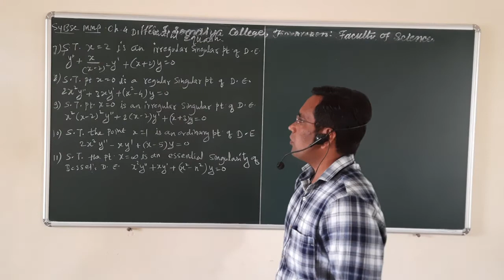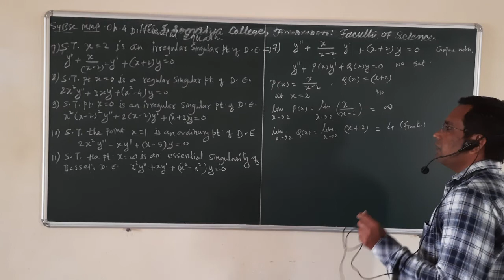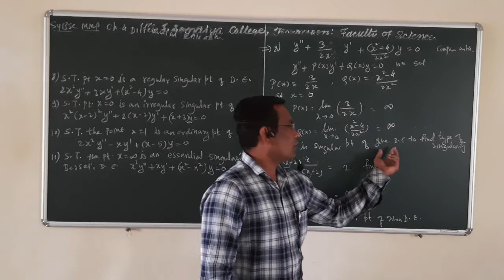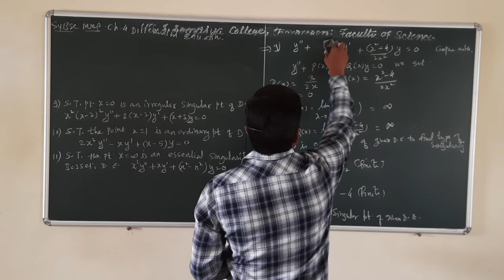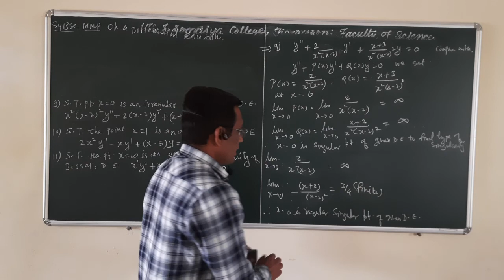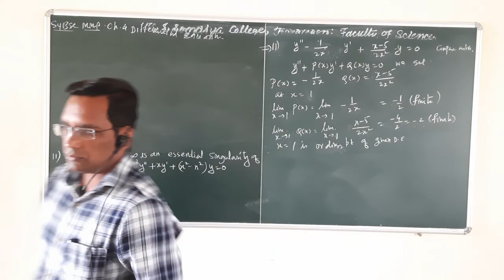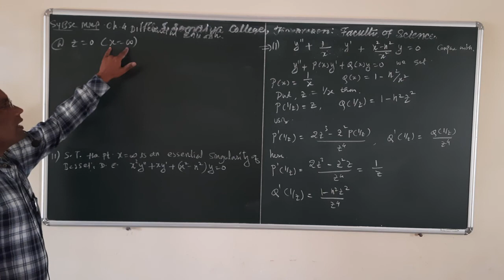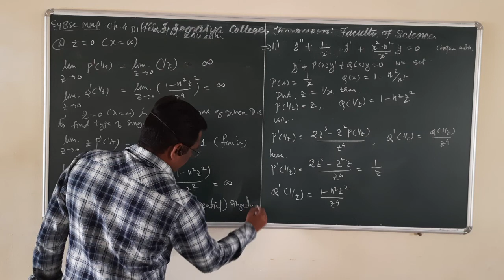SYBSc Physics-I, MMP Ch.4, L. 5